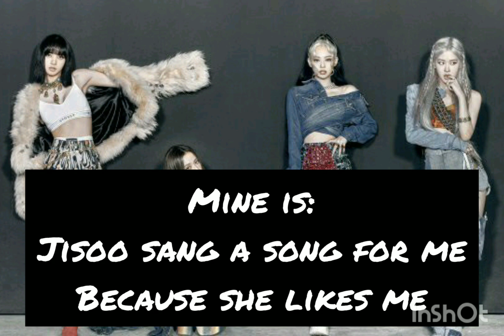Blackpink sentence challenge